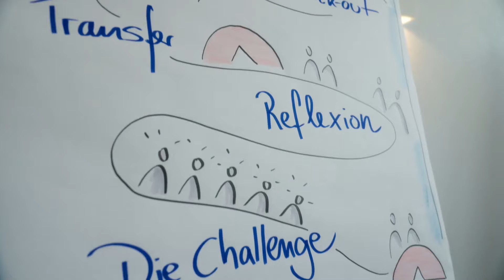Showreel 2024 - Keynote Speakerin Vaya Wieser Weber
Keynote Speakerin Vaya Wieser Weber

Emotion, Power, Reflektion, Erkenntnis ...

…damit nimmt Vaya Wieser-Weber bei  ihren Keynotes die Bühne und vor allem ihr Publikum im Sturm ein.
In ihren Vorträgen zu Emotionalen Intelligenz im Business enthüllt Vaya, wie Emotionen Verkaufsgespräche steuern, Motivation und Produktivität im Team  beeinflusse und Kaufentscheidungen in unserem digitalisierten Alltag noch mehr bestimmen!

Sie zeigt, dass neben Fachkompetenz und Wissen vor allem
 das Bewusstsein über die eigene Außenwirkung,
die Fähigkeit, die Gefühlslage von Kunden und Kundinnen aber auch Mitarbeitenden zu lesen
und Feingefühl und Empathie damit umzugehen bereits jetzt maßgeblich entscheiden, ob Ihr Unternehmen langfristig erfolgreich arbeitet, Kund:innen begeistert,  Mitarbeitende stärkt und an das Unternehmen bindet!

Dabei inspiriert und motiviert sie ihre Zuhörer:innen mit Best Practices aus ihrem  Businessalltag als Geschäftsführerin und ihren Erfahrungen als Vertriebsexpertin.
Das Publikum bekommt von Vaya starke Impulse, wertvolle Tipps und vor allem Lust, sich mit authentischem und emotional intelligentem Verhalten stark für die Zukunft aufzustellen.